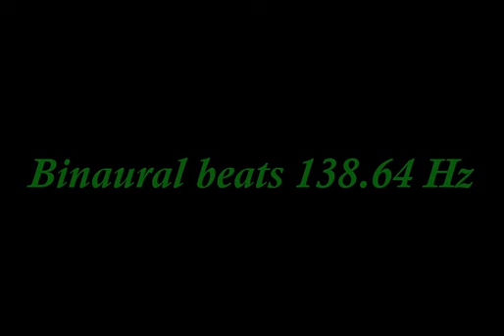binaural_beats_138 64hz